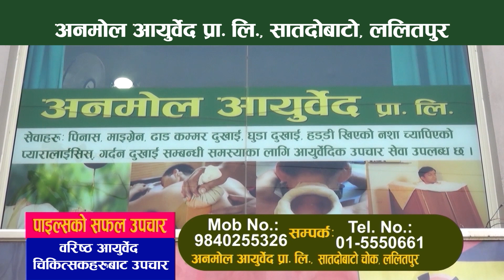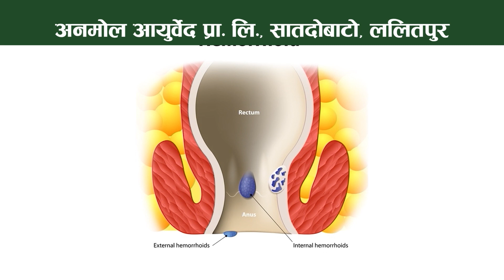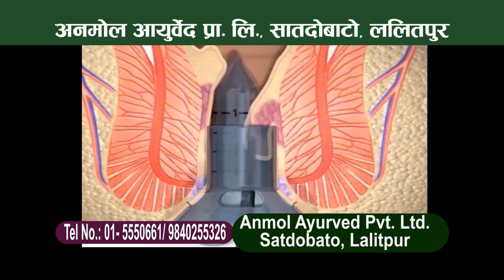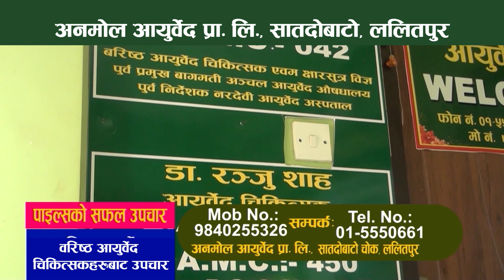Anmol Ayurved Pvt. Ltd., Satdobato, Lalitpur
Address: महादेवस्थान मार्ग, Kathmandu 44600
Hours:
Open ⋅ Closes 7:30PM